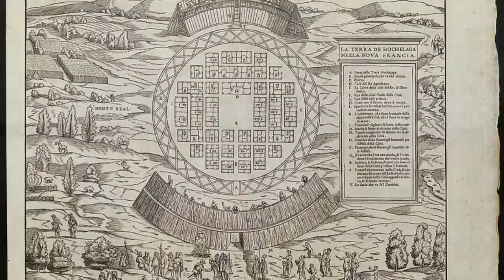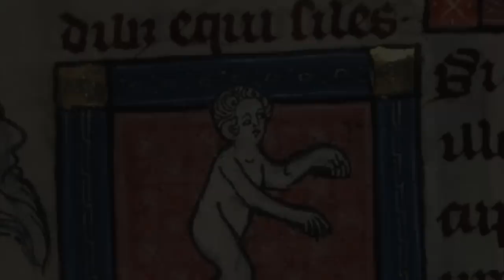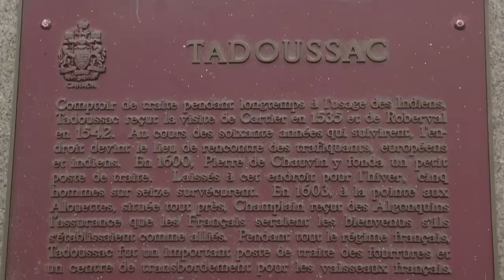Saguenay: a St. Lawrence Iroquoian Tale of Vikings?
The Vinland Sagas are stories of Viking journeys made to a land called Vinland around 1000AD. They were first written down in Iceland in the 13th century and were based on oral stories passed down over the centuries. To most scholars of the 19th century the sagas were widely assumed to be a work of fiction. It was only in the 20th century that serious consideration was given to verifying them as factual accounts. The result of this research was the discovery of a Viking site in Newfoundland in the 1960s. But vikings were not the only characters in the sagas. The sagas tell of a people called Skraelings, the indigenous people of Vinland, who the Vikings traded with and warred against. If Vinland is somewhere in present day Canada then the Skraelings were Native Americans possibly Beothuk or St. Lawrence Iroquois.

So what about Native American oral traditions of encountering Viking visitors?

Do any exist?

In this film we will examine this question through the journals of Jaques Cartier.